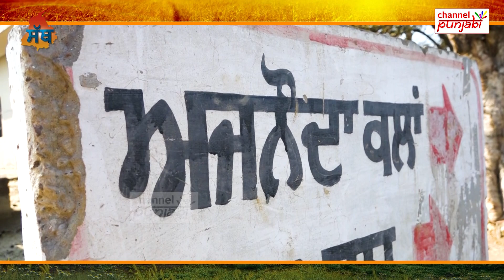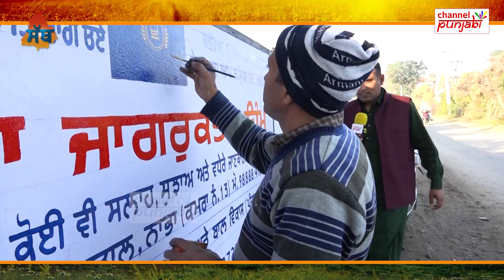Village Ajnauda Kalan |ਪਿੰਡ-ਅਜਨੌਦਾ ਕਲਾਂ |Program Sath |Punjab Village |Channel Punjabi |Happy Bhagta